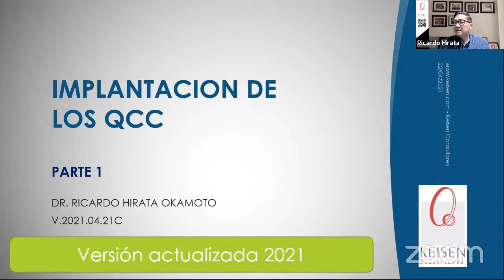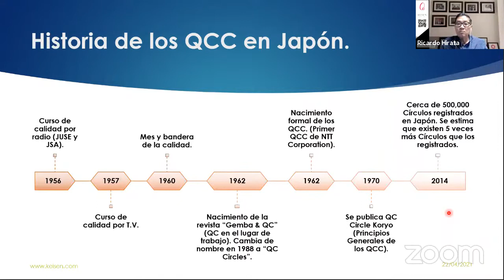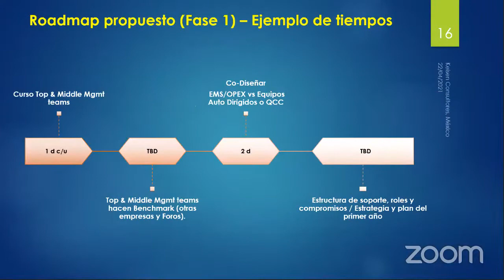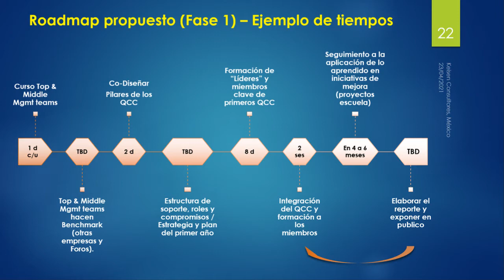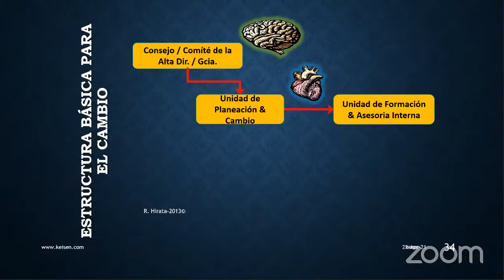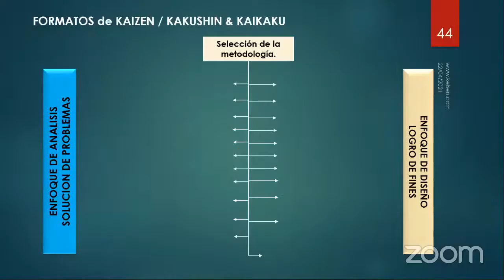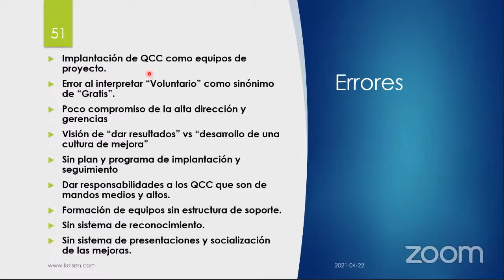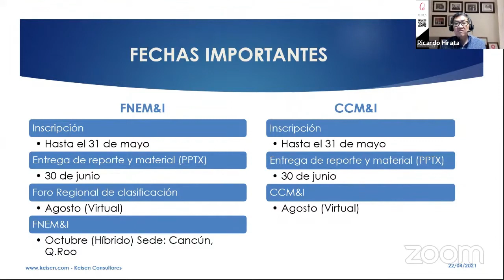082 - ¿Cómo Implantar Círculos de Calidad? Parte 1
En esta primera parte Ricardo Hirata Okamoto presentará un modelo general de implantación de los Círculos de Calidad en las organizaciones y recomendaciones generales.
Presentado por: Dr. Ricardo Hirata Okamoto